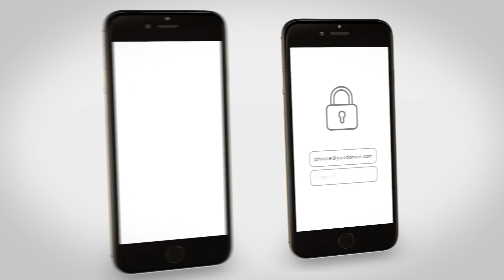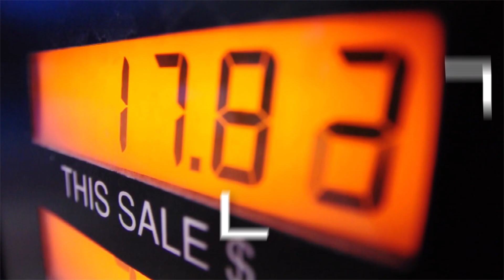Welcome to the future of payments